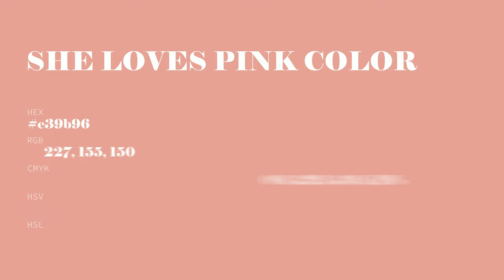She Loves Pink color e39b96 hex color - Red color - Cool color e39b96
What color is She Loves Pink ? e39b96 hex color - Red color - Cool color e39b96

Hex e39b96 Color Code is also known as She Loves Pink color.